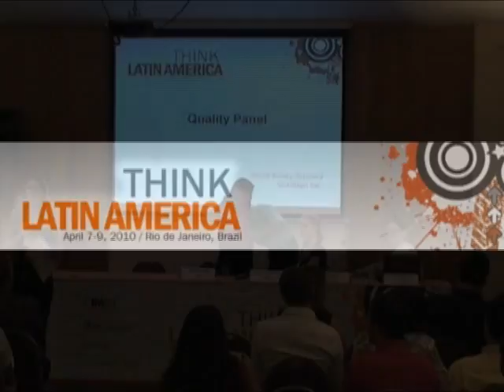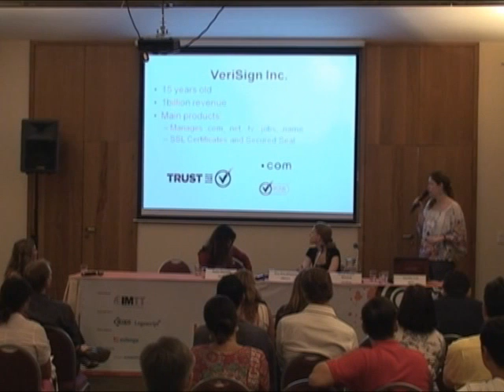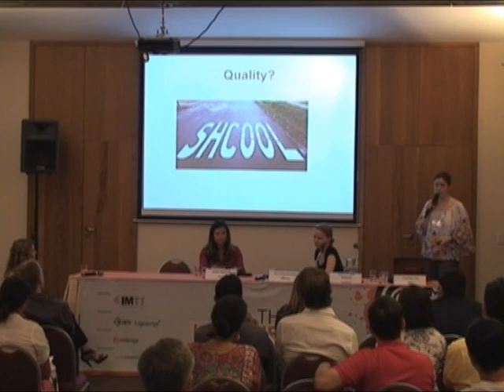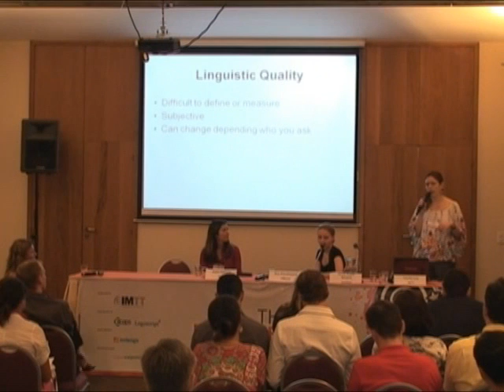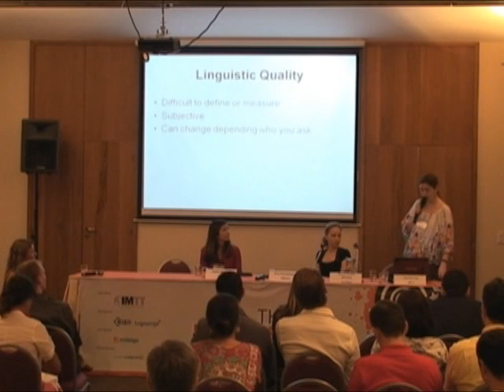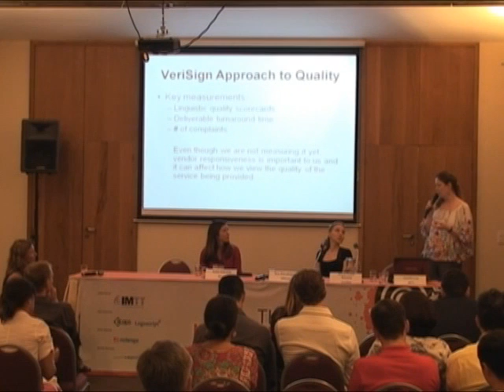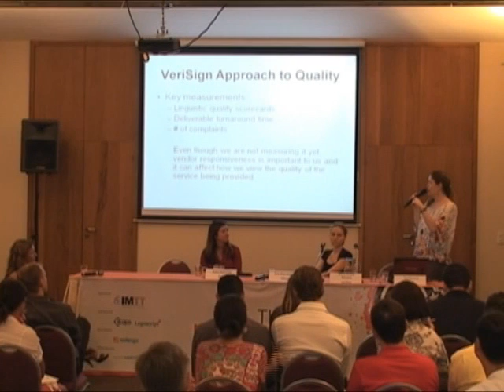11 - Quality is in the Eye of the Beholder (Part 1/8)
Silvia Avary-Silveira, Senior Localization Manager at VeriSign, opens the quality panel explaining the processes used by VeriSign to control the quality of its translated materials and and measure the service level of the company's external vendors. This is the first part of a series of eight videos and the slides for this presentation can be downloaded